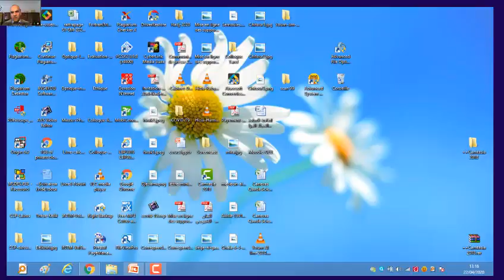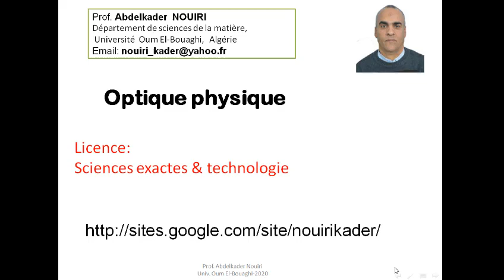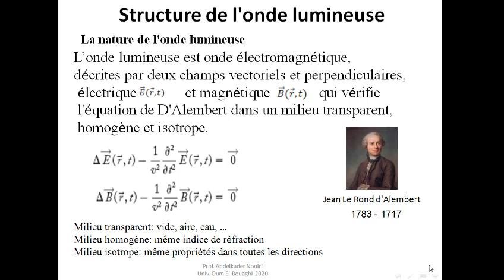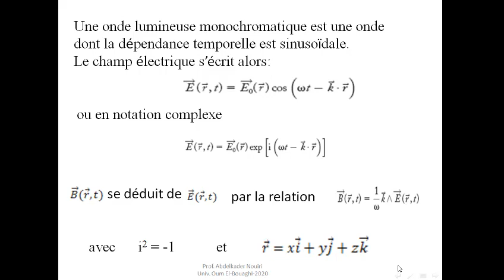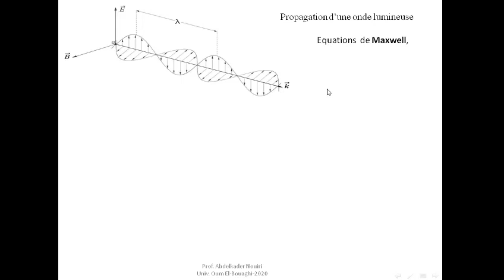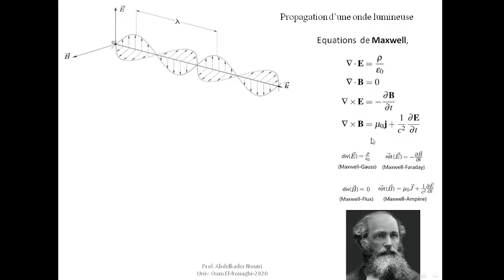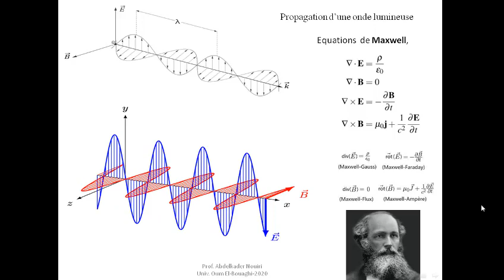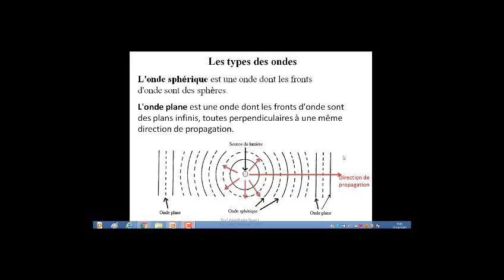Cours6: Structure de l'onde lumineuse avec Prof. Abdelkader Nouiri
في هذا الدرس نتعرض إلى تركيبة الموجة الضوئية وكيفية انتشارها.